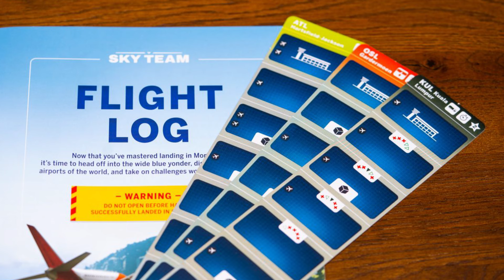#393. A légi társaság | Egyperces társasjátékismertető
Társasjáték Game Obscura Egyperces ismertető: Sky Team / A légi társaság